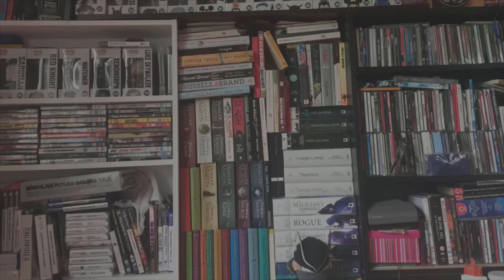Let's Play Hollow Knight, Episode 3, Her First Time: Hayden Plays (Greenpath)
Welcome to the third episode of Her First Time: Hayden Plays Hollow Knight. In this episode we venture down Greenpath, a beautifully atmospheric underground forrest inhabited by some sneaky foes.

Conversation covers:

(1) How widespread/prominent locker room banter really is and the pretence of progressive attitudes.

(2) My relationship with comic books.